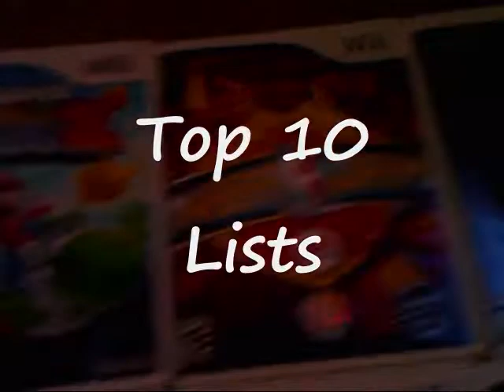SnipingIsFun's Top 10 Wanted Nintendo Characters For SSB4 (Updated w/ Reasons)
The first of my Super Smash Bros videos, I take my list from last year and update it with reasons. Something simple to start off with.